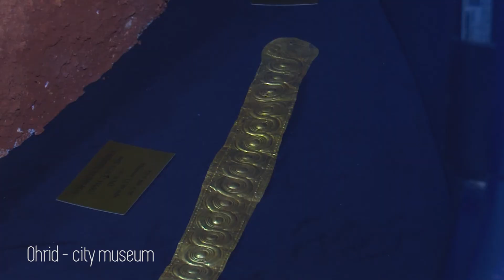Охрид град музеј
Реклама од 30 секунди во која се промовира културното наследство